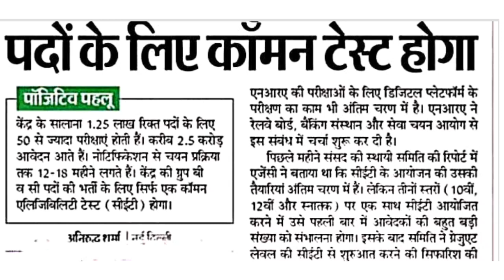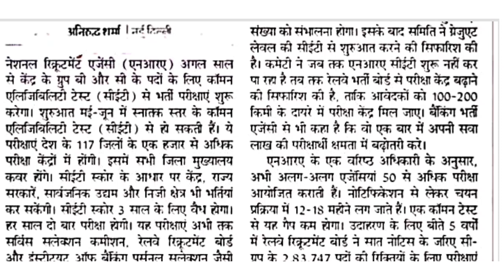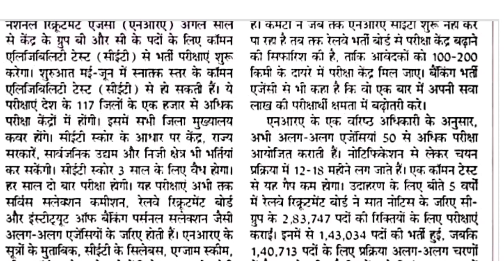CET (Common Eligibility Test) SSC , Railway and Bank PATTERN Change. CET क्या है?